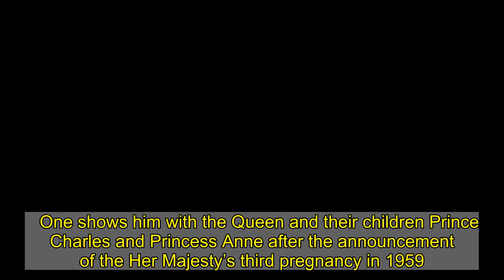Colourised photos show Prince Philip’s life as family man and war hero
One shows him with the Queen and their children Prince Charles and Princess Anne after the announcement of the Her Majesty’s third pregnancy in 1959.  ��...   The four royals were also seen pictured in 1955 with The Shah of Persia and his wife, Queen Soraya during a private visit to the UK.  The Duke was photographed wearing a chequered shirt with a neckerchief as he danced at the Ottawa Barn Dance in 1951.   Another image shows the royal sitting proudly as he posed for a photo wearing his uniform of Marshall for the Royal Air Force in 1953.  While his heart lay at sea with the Royal Navy, Philip was a keen aviator. He received his wings in 1953 and clocked up more than 6,000 flying hours.   In another picture, the late Prince can be seen giving a salute on board a military vehicle as he passed through Edinburgh in 1948.  He put his feet up in a another colourised shot taken at the River Dee in Cheshire in 1970.  And another picture shows a fresh-faced Philip beaming as a youngster in 1935.